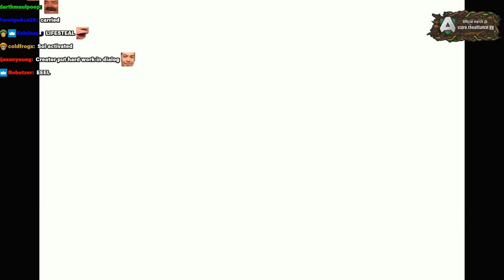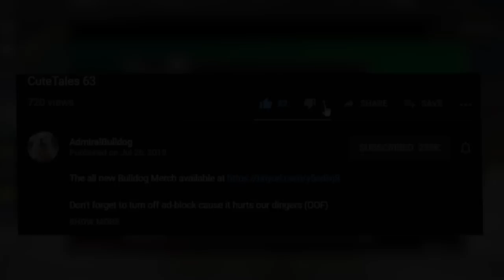The Weebinism Spreads - Fire Emblem (AdmiralBulldog V1) #4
FIRE EMBLEM ADMIRALBULLDOG VERSION